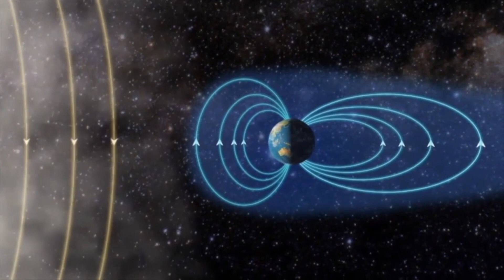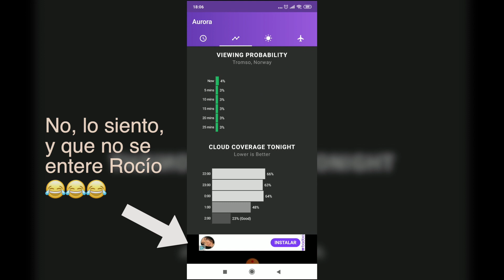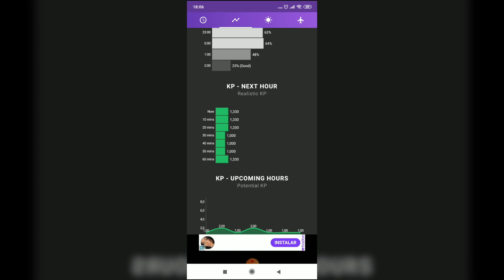Auroras Boreales: ¿Dónde y cómo verlas? - Mejores lugares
En este vídeo especial os queremos hablar un poco de las auroras boreales. ¿Qué son realmente las luces del norte? ¿Cómo se forman?

Y también hablaremos de los mejores lugares para ver auroras boreales, como Islandia, Noruega, Suecia...

Finalmente, en esta primera parte veremos cómo se pueden predecir las auroras boreales.

Vídeos Creative Commons utilizados:
- Ana Simonovska (Vimeo)
- M.Omair (Vimeo)
- Monika Meier (Vimeo)
- Dean Verner  (Vimeo)
-- ChurchMediaDrop (Vimeo)
- Nytlab (Vimeo)